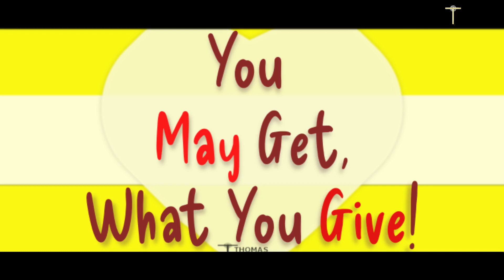13. Sonntag im Jahreskreis A, 2023, Thomas Kalathil, HausKirche2023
You may get, what you give:
13. Sonntag im Jahreskreis A, 2023, Thomas Kalathil, HausKirche2023